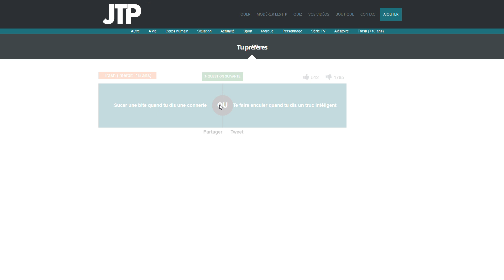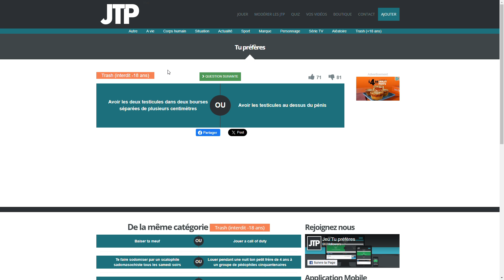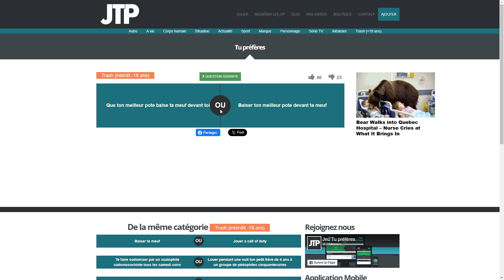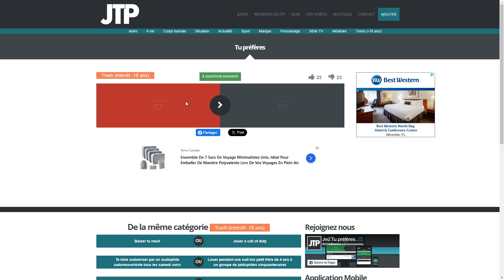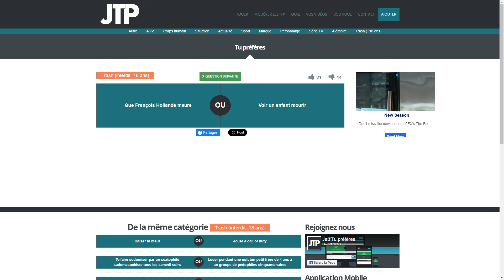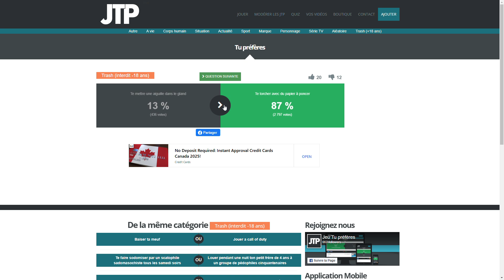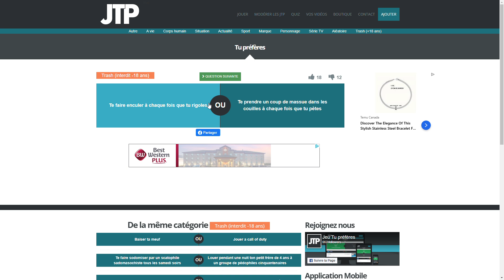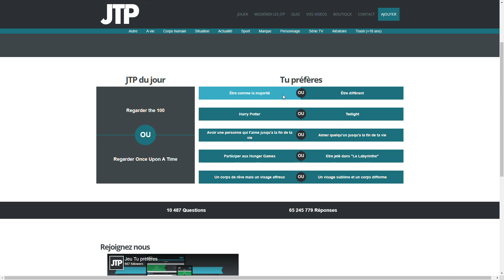Jeux Tu préfère (Dernière vidéo)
plus jamais, c'est vraiment 18+, c'est le dernière 18+!